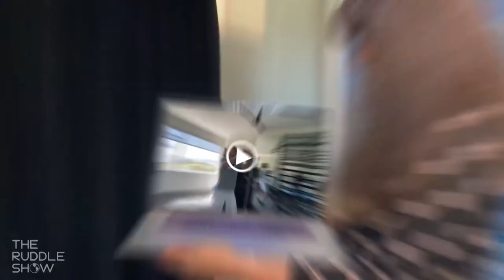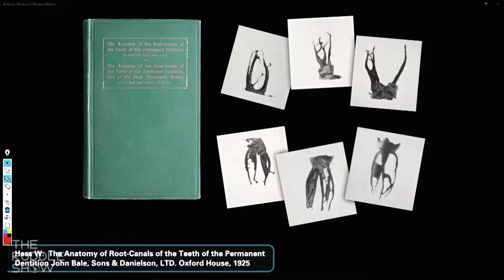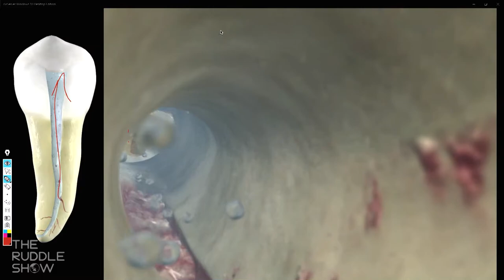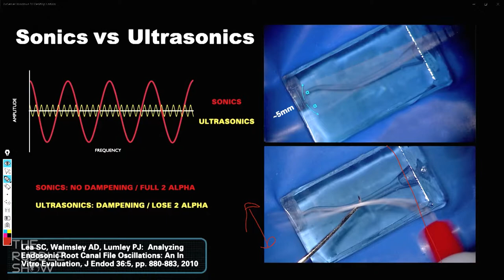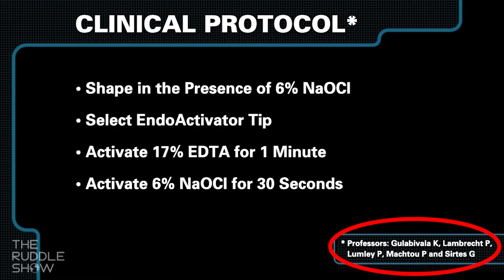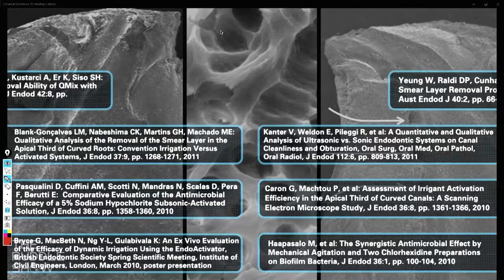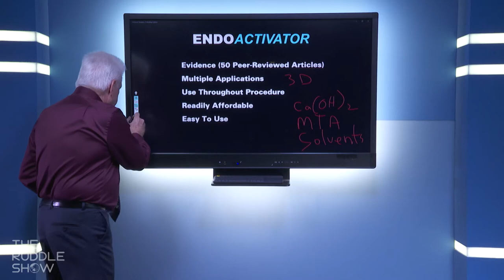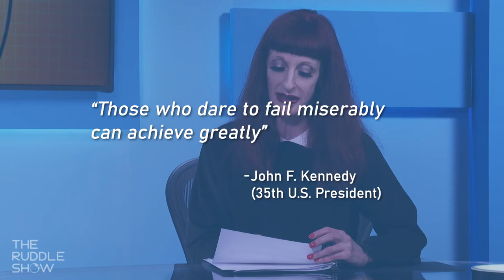S05 E03 - EndoActivator History & Technique: How the EndoActivator Came to Market & How to Use It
Safe-Effective-Simple… Featured this week on The Ruddle Show! Hear about the EndoActivator journey and elevate your endodontic disinfection in S05 E03 – “EndoActivator History & Technique: How the EndoActivator Came to Market & How to Use It” – Get ready to learn, laugh and be inspired!

This episode opens with a humorous look at astrology and how it relates to dentistry. The majority of the show features the EndoActivator, a safe, effective, and affordable 3D disinfection technology. Ruddle reveals how the idea for the EndoActivator was born, how the product came to market, and how to use this simple, yet very efficient, sonic technology.

All shows remain FREE so be sure to enjoy with no obligation.